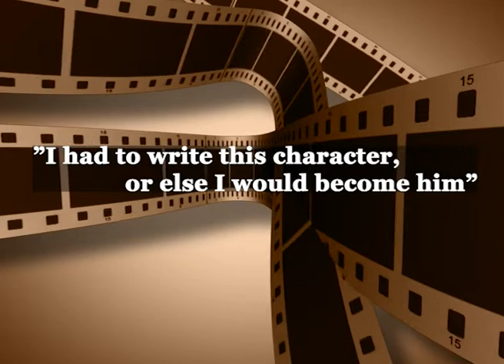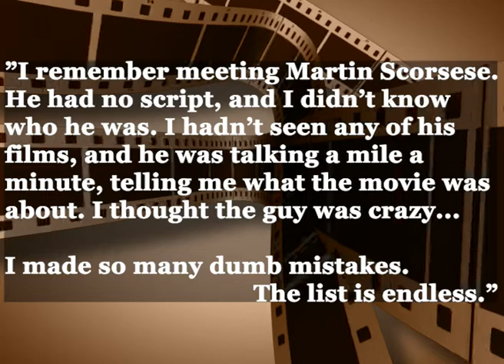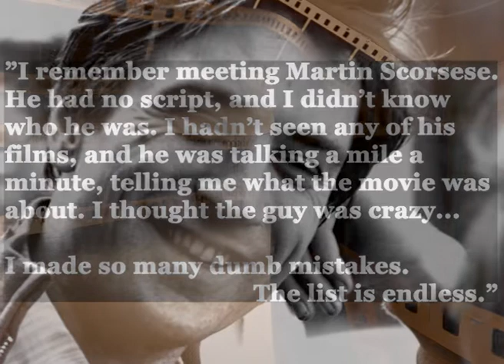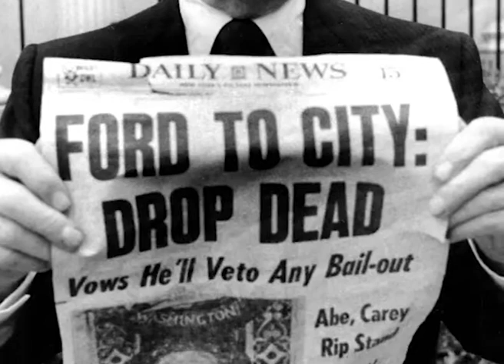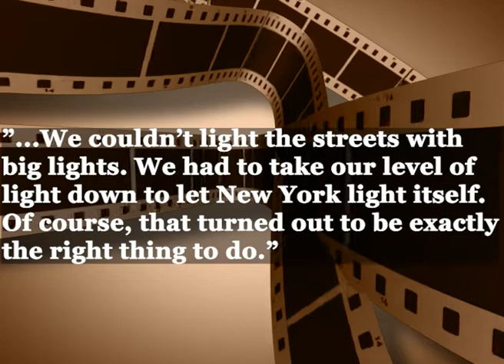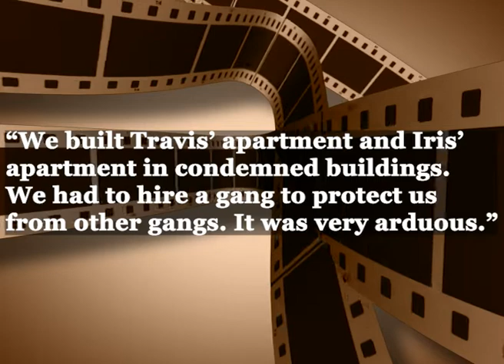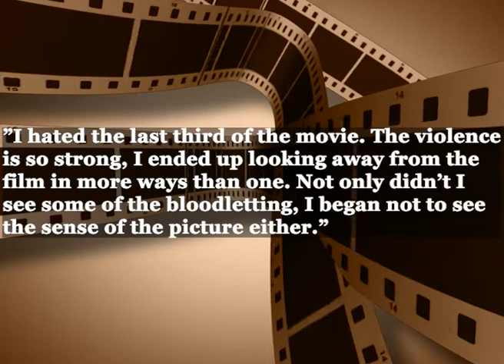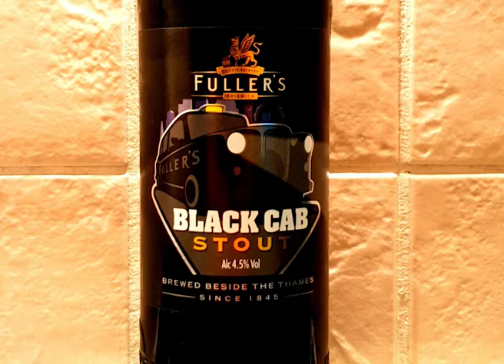Taxi Driver (1976) Retrospective & Review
In the first Films & Beer Retrospective we are going back in time to a years when New York was on the brink of financial collapse, the year was 1976 and the film, was Taxi Driver.

Check back for monthly retrospectives as well as film reviews.

Research sources:
- Leonardo DiCaprio on Taxi Driver | Charlie Rose

- New York City financial Crisis | New York city | This Week | 1975

- Taxi Driver. Commentary with director Martin Scorsese (2007)

- Martin Scorsese on How He Directed Taxi Driver

- ‘Taxi Driver’ Cast Reunite To Mark 40th Anniversary Of Iconic Film | TODAY

- Paul Schrader on the origins of TAXI DRIVER | TIFF 2019

- Taxi Driver remains one of the best (and most troubling) of Palme winners

- ‘Taxi Driver’ Oral History: De Niro, Scorsese, Foster, Schrader Spill All on 40th Anniversary

- Unseen images from behind the scenes of Martin Scorsese masterpiece 'Taxi Driver'

- THE MAKING OF TAXI DRIVER: LESSONS ON FILMMAKING

- Martin Scorsese’s ‘Taxi Driver’ is the turning point in our lives in terms of film appreciation and education

- Tribeca: ‘Taxi Driver’ Team Recalls Filming in 1970s New York, Current Relevance of Classic

- A Crisis Without Keynes: The 1975 New York City Fiscal Crisis Revisited

- The Night New York Saved Itself from Bankruptcy

- Harvey Keitel Talks ‘Youth’, ‘Taxi Driver’, and Working with Great Filmmakers

- Jodie Foster on (Her Role in) Taxi Driver

- Forty Years After “Taxi Driver,” Jodie Foster Recalls the Making of a Classic

- Richard Schickel Taxi Driver review 1976

- Gene Siskel Taxi Driver review 1976

- At Cannes, le Booing Isn’t Just Reserved for Bad Films